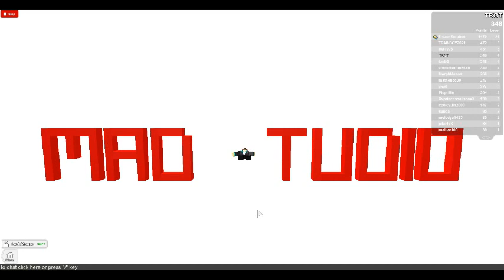Quick round of Mad Murder on Roblox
Accessories added! Now you can has swag as an innocent!
(nettimato made the thumbnail. He&#39;s DA best)

They always ask: &quot;Why do you call the murderer mad?&quot;.
Why wouldn&#39;t a murderer who kills 15 people in merely
4 minutes be called MAD? INSANE! POTATO!

Lead developer loleris - Twitter: @LM_loleris

Can you build maps? Build one for TMM!